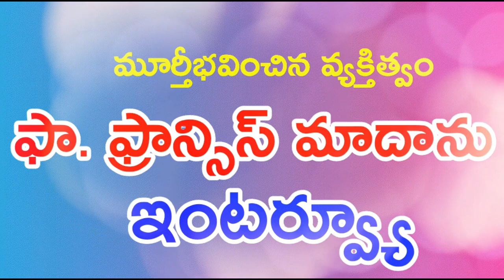Fr. Francis Madanu full Interview | Servant of the Saviour with Srujan Segev | Interview - 3